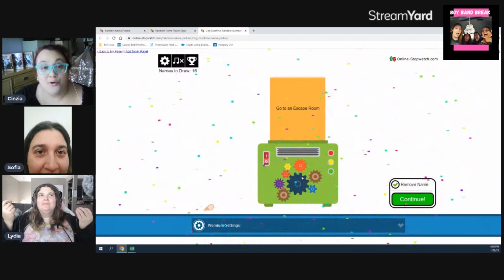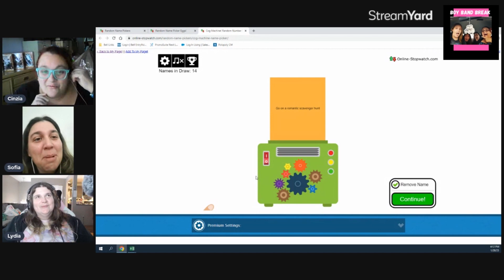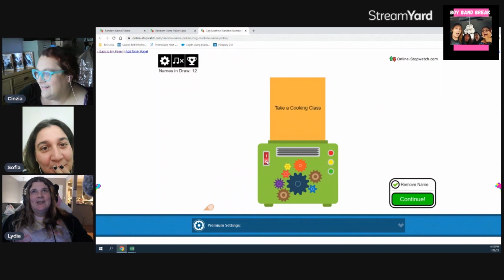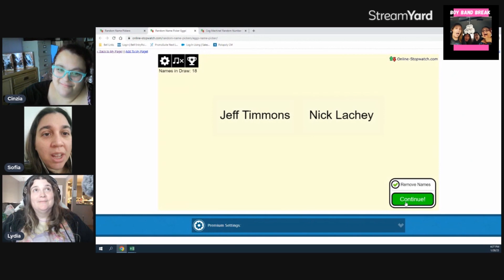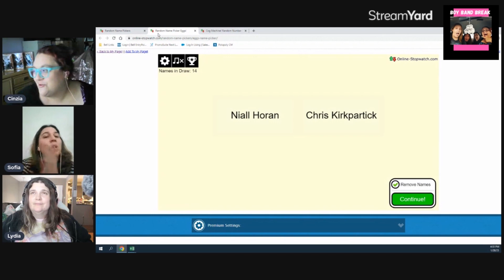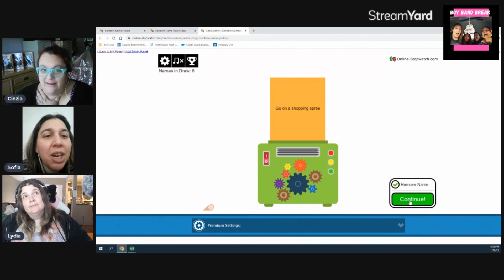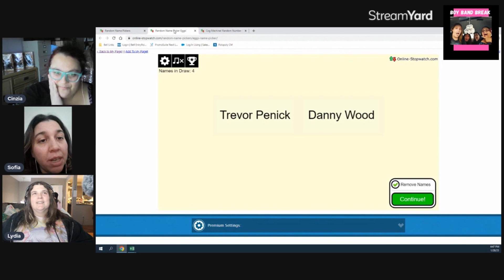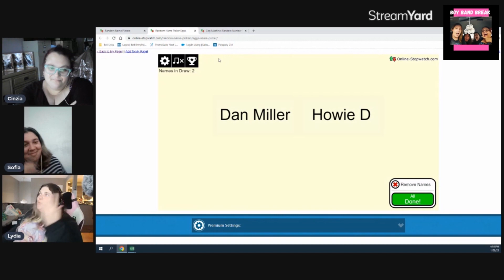Boy Band Break Episode #230: Valentine's Day 2023 - Would You Rather?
It's almost Valentine's Day, so you know what that means...time for another game!

We're bringing back the Classic Boy Band - Would You Rather? game!

We've put our fave Boy Banders into a randomizer and added a bunch of Valentine's activities.

Play along with us and tell us who you would rather do the activity with!

Happy Valentine's Day from the Boy Band Break team!

*Edited to add* - we recorded this before Nick and AJ announced they will no longer be at 90s Con. The Boy Band Break team will still be there though. :) (Also Chris and Joey from *NSYNC)